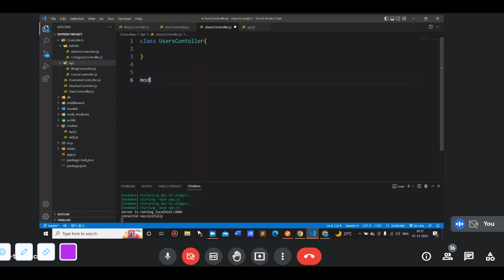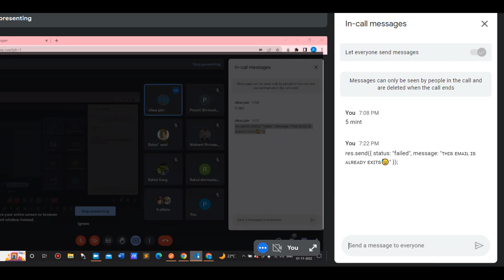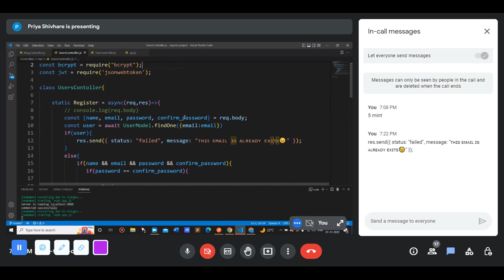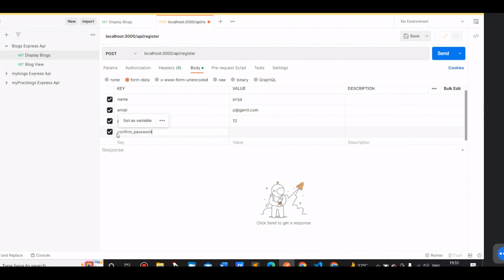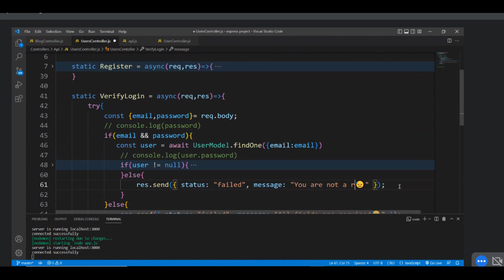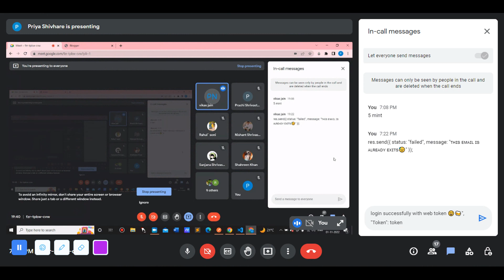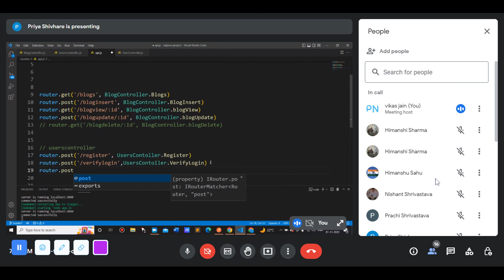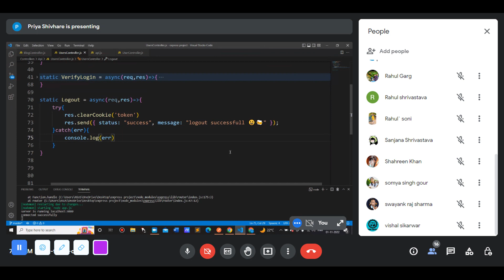Register,Login,Logout Api Express Js(1-11-2022)